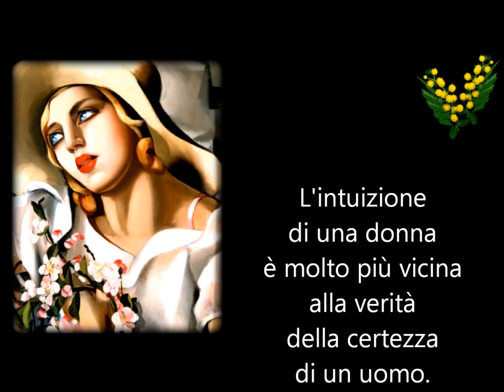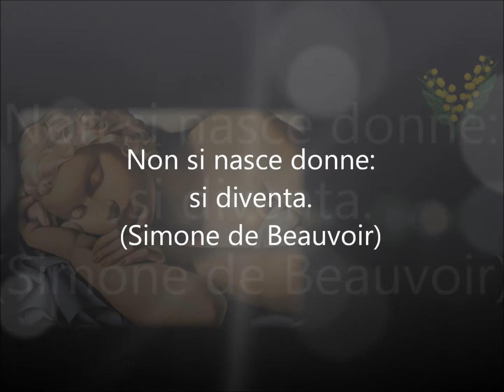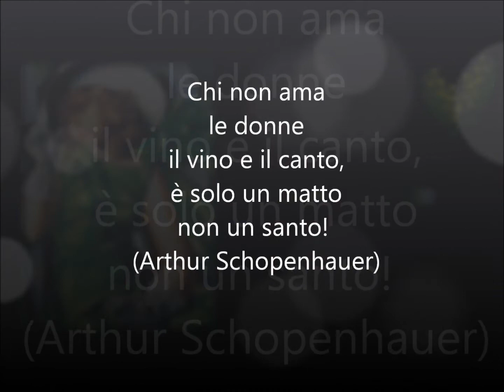RIDONNA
La Festa della Donna, non per esaltarci guardando spogliarelli maschili, ma per ricordare quanto del nostro sangue è stato versato e quanto ancora ne servirà prima ottenere semplicemente... RISPETTO!!!